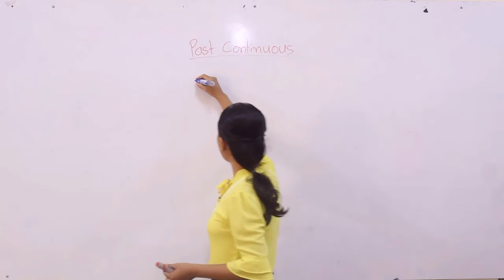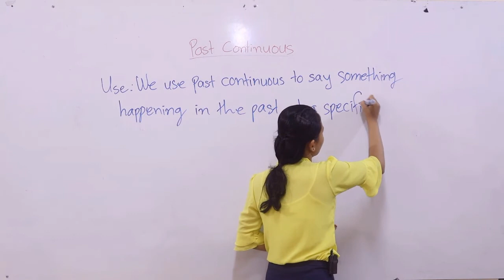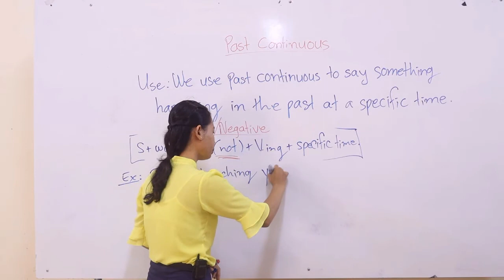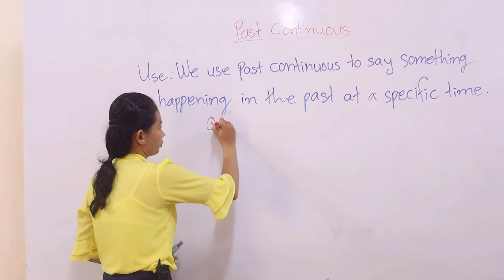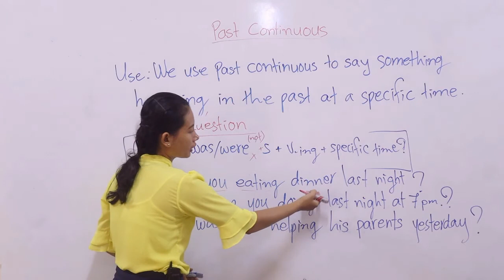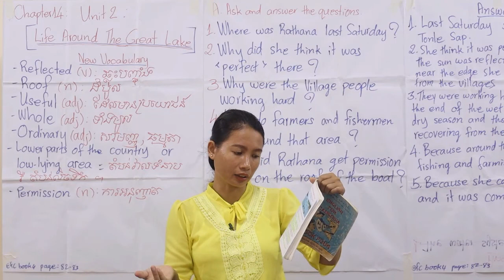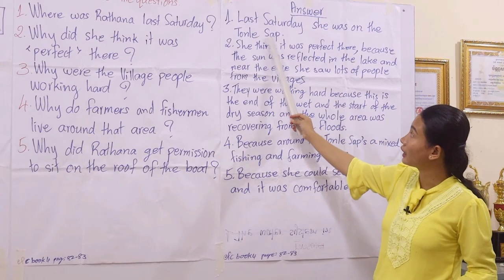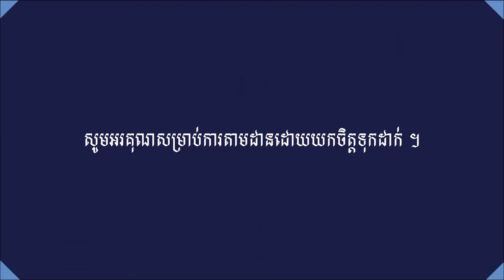ជំពូកទី 14, មេរៀនទី 2, Life Around The Great Lake | efc book 4 | English For Cambodia Book 4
This video related to students who is studying in state school in Cambodia, that learn in grade 10. So I hope this lesson can help them study and also easy to understand about English lesson much from this video. And them can enjoy it everywhere, every minutes in public place as well.